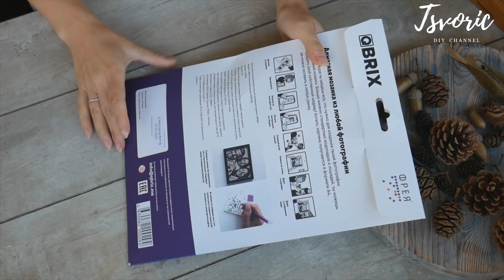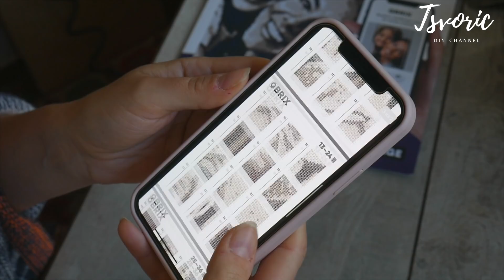🦔 DIY HEDGEHOG / Идея поделки ЁЖИК / DIY TSVORIC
Размещение  видео только с ссылкой  на YouTube с указанием автора Tsvoric (ЦВОРИК).